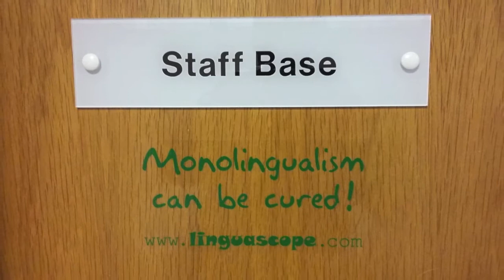IAMF Intercanvi amb Northampton 2016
Vídeo de presentació de l'institut i població de Northampton (Anglaterra). Permet fer-nos una idea de com serà l'intercanvi amb el nostre centre i ciutat.